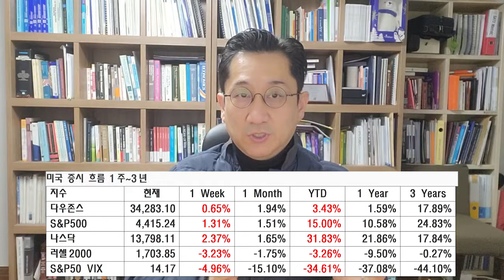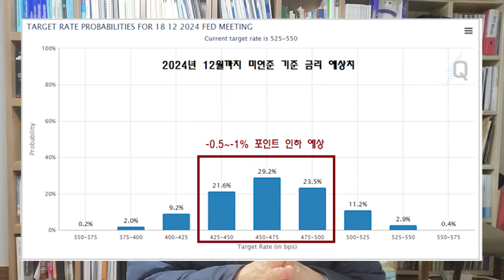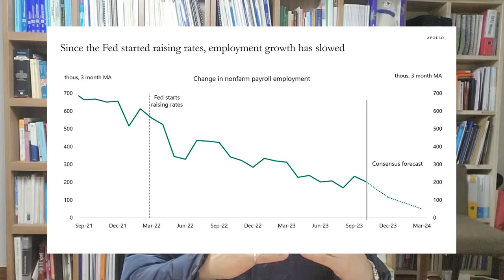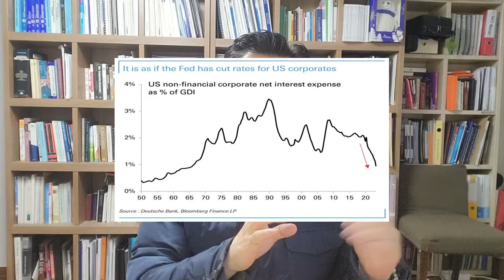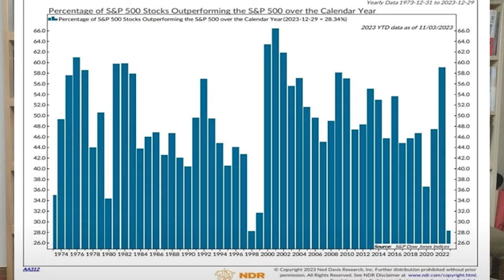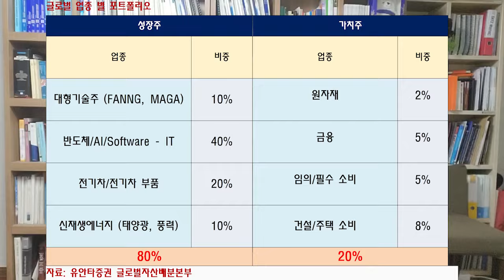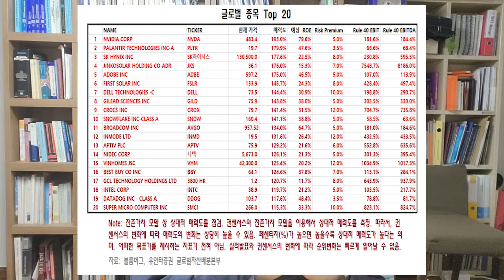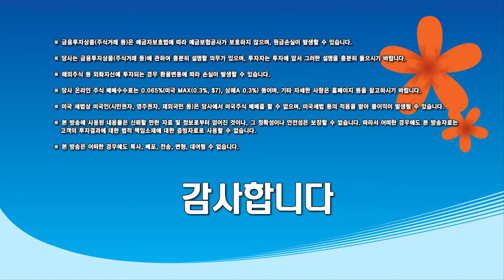[글로벌 인사이트]경기침체 우려로 수익률 놓치지 말자! AI 초점이 가장 중요!!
0:00 인트로
0:15 미연준의 기준금리 인상은 향후 없을 가능성이 높음
4:31 경기침체 가능성 점검
9:34 센티먼트와 다른 3Q23 실적
13:48 AI 업종 투자 너무 중요